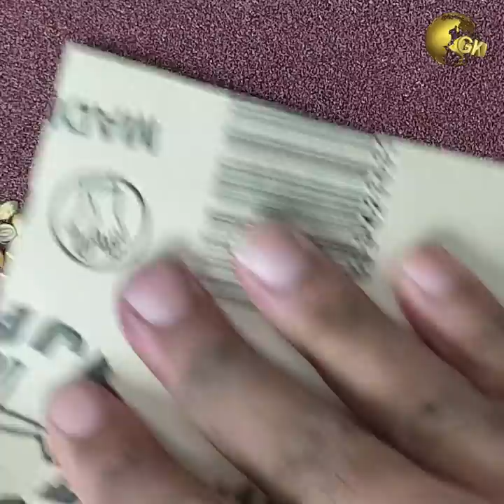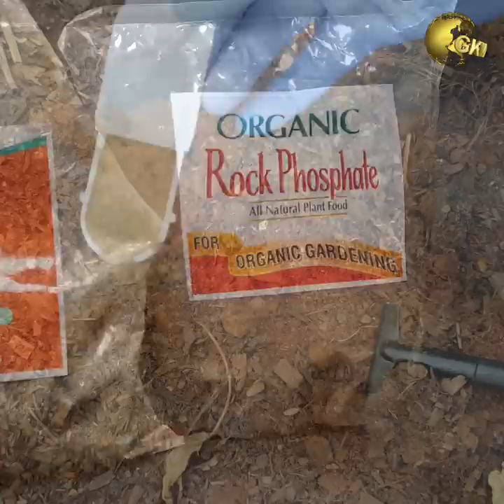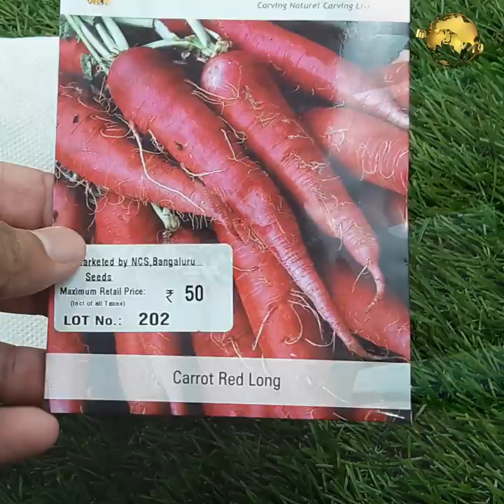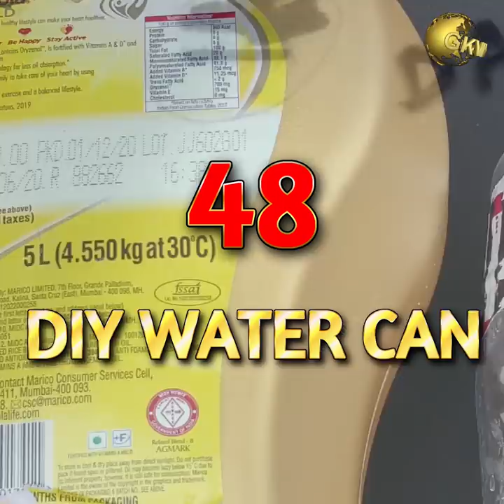MY TOP 50 SECRET GARDENING IDEAS & HACKS FOR BEGINNERS AND EXPERTS | GARDEN SECRETS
These are my top 50 garden ideas, garden hacks, garden secrets, tips and tricks that will blow away your mind. After the success of my 101 gardening hacks four years ago, I present these fresh and new gardening hacks and tricks for home gardening – for beginners as well as experts in gardening hobby.

Please watch all the hacks till the end. You might find these similar to garden hacks 5-minute crafts like seed hacks, pest control hacks, tips for vegetable gardening, container gardening ideas, home gardening, terrace gardening and all such tips and hacks on growing plants.

Happy Gardening!